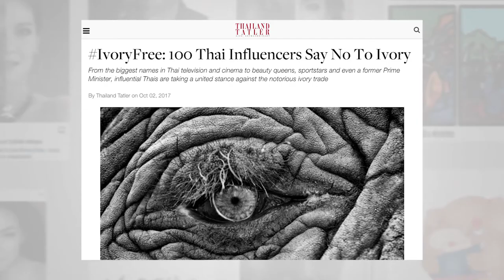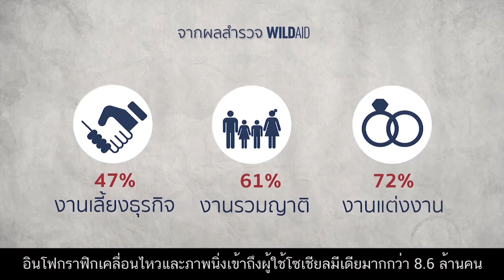WildAid Thailand - What we do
WildAid reduces demand for ivory and shark fin in Thailand

Thailand serves as both a demand and a transit country for elephant ivory and shark fin. During 2017, WildAid addressed these issues through domestic advocacy, education and outreach campaigns.
Under our elephant program, WildAid Thailand’s goals are to increase awareness, to reduce consumer demand for ivory products, and to enhance public and political will for a domestic ivory ban.

In an effort to grow corporate support for reducing ivory consumption and ending the ivory trade, on Thai Elephant Day in March 2017, WildAid united 15 prominent national business leaders with a pledge to never use elephant ivory or other wildlife products.

Thanks to the support of local media, the launch resulted in more than 35 news stories in local media with a reach of 1.3 million people.

In September 2017, building upon the successful launch of the Thai Business leaders pledge, WildAid and USAID Wildlife Asia joined together for the I am IvoryFree campaign. The public mobilization campaign aimed to deter the purchase of ivory in Thailand.

More than 100 of the country’s most influential personalities, including celebrities, a spiritual leader, political figures and more joined the campaign. More than 15,000 Thais created ivory free photos and shared them on their social media profiles. Within two weeks, the campaign achieved nearly 120 million online impressions and earned over 30 news stories.

This year WildAid Thailand has also begun to raise awareness about the consumption of shark fin in the country.

To gauge levels of awareness about sharks and the fin trade, to better understand Thailand’s shark fin consumers, and to inform strategy to deter consumption, WildAid conducted an online survey with urban Thai residents.

Shark fin consumption was found to be widespread with 57% of Thais having eaten shark fin, and 61% wanting to try shark fin in the future. The results showed a worrying sign for shark populations worldwide.

We conveyed these shocking results to the public through infographics and motion-graphics with support from our media partner. The infographics and motion-graphics reached more than 8.6 million users through social media alone. Additionally, the survey launch was covered in 23 news stories from local and international media.

We also partnered with social media food bloggers to deter the consumption of shark fin during Lunar New Year celebrations, when it is heavily promoted. Eight food bloggers joined and helped us reach a further 7.9 million people.

For 2018, WildAid will continue to build momentum with campaign activities, and will work with the government and partners to end the demand for ivory and shark fin in Thailand.